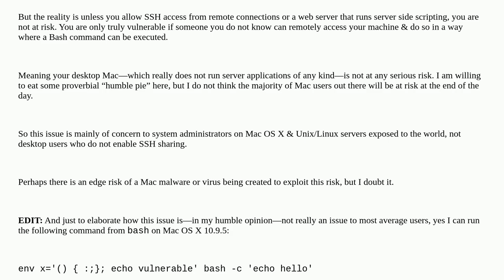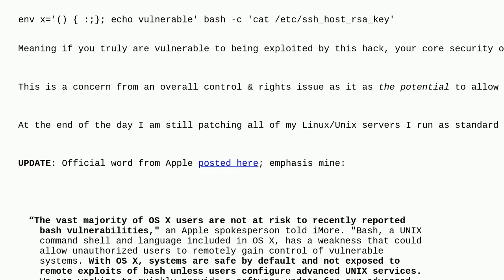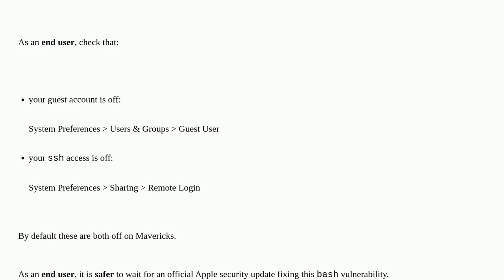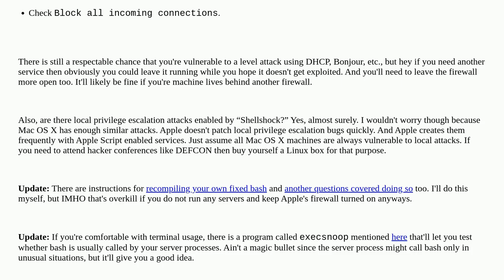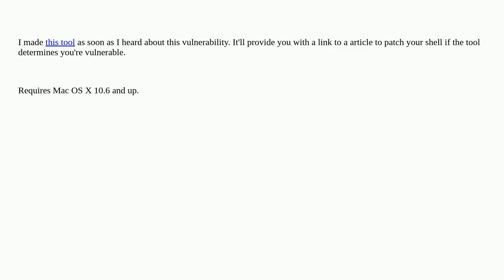Apple: Are Macs vulnerable to the Bash shellshock bug?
Are Macs vulnerable to the Bash shellshock bug?

A special thanks goes out to the community

  macos security bash